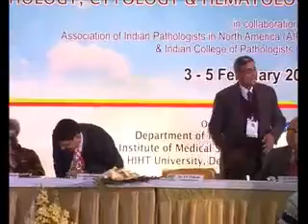XVII Indo US International CME XVII Indo US International CME awgplive on USTREAM Educational